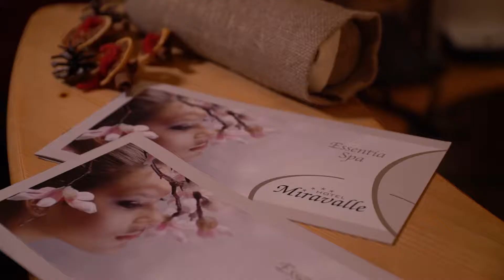Hotel Miravalle - Selva di Val Gardena